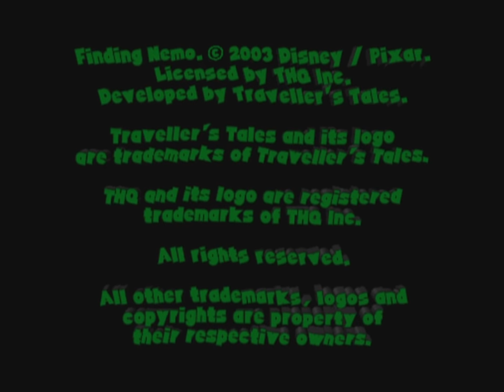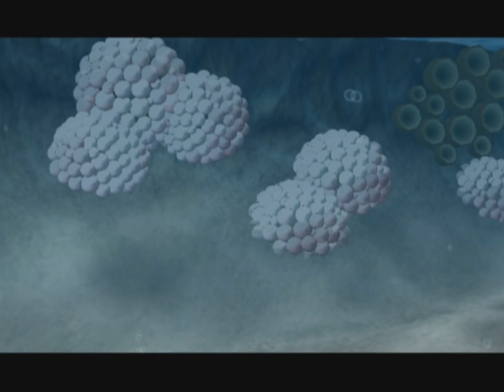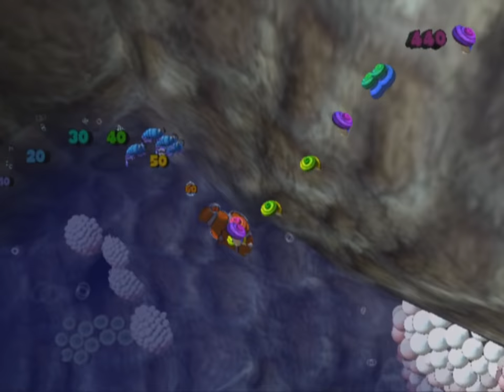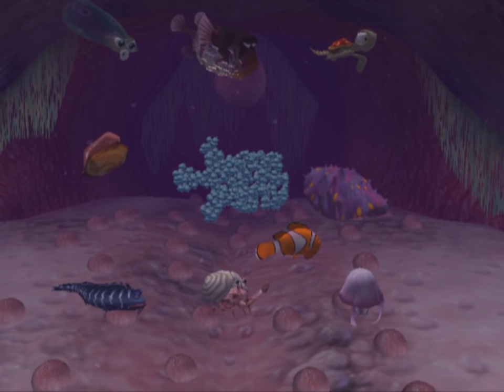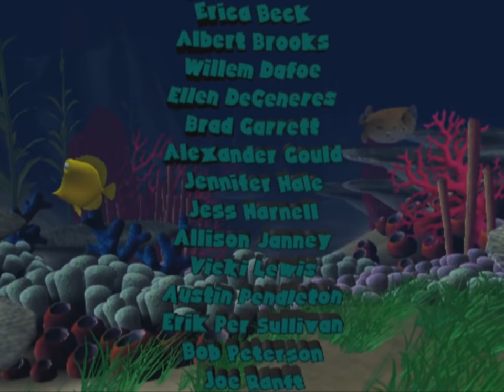Longplay of Finding Nemo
Longplay of Finding Nemo, played as the NTSC version on the GameCube. This game's version was released on May 12th, 2003.

0:00:00 - Start
0:01:22 - Going to School
0:08:14 - Going to School (bonus)
0:09:03 - Field Trip
0:16:59 - Field Trip (bonus)
0:18:48 - The Drop Off
0:24:34 - The Drop Off (bonus)
0:26:14 - Mask Chase
0:32:16 - Mask Chase (bonus)
0:34:33 - Catch Dory
0:38:25 - Catch Dory (bonus)
0:40:45 - Minefield
0:47:33 - Minefield (bonus)
0:51:58 - Submarine
1:03:09 - Submarine (bonus)
1:04:36 - Hide and Seek
1:10:24 - Hide and Seek (bonus)
1:12:07 - Mask Search
1:21:24 - Mask Search (bonus)
1:23:37 - Anglerfish Chase
1:25:45 - Anglerfish Chase (bonus)
1:27:55 - Mount Wannahockaloogie
1:31:55 - Mount Wannahockaloogie (bonus)
1:34:24 - Jellyfish Race
1:39:14 - Jellyfish Race (bonus)
1:45:35 - Training with Gill
1:51:02 - Training with Gill (bonus)
1:51:46 - East Australian Current
1:55:12 - East Australian Current (bonus)
1:58:14 - The Plan
2:09:30 - The Plan (bonus)
2:10:15 - Whale Chase
2:17:40 - Whale Chase (bonus)
2:20:31 - Treatment Plant
2:29:09 - Treatment Plant (bonus)
2:31:15 - Fishing Net Rescue
2:32:43 - Fishing Net Rescue
2:37:05 - Bonus (all cinematics, not shown due to copyright)
2:37:48 - Credits